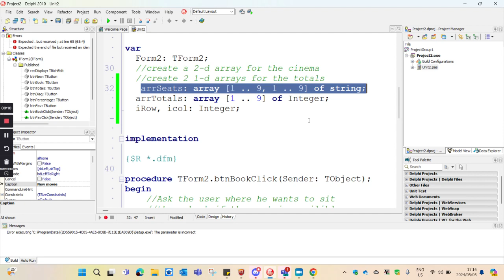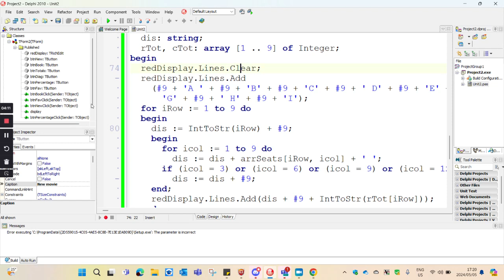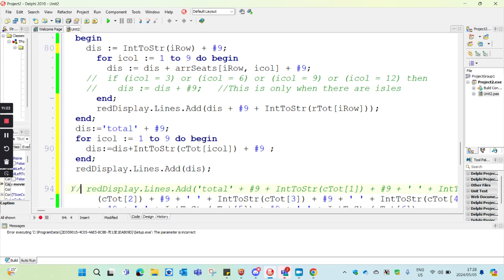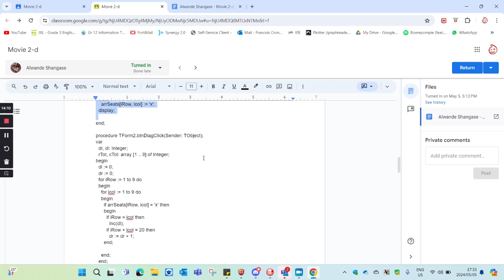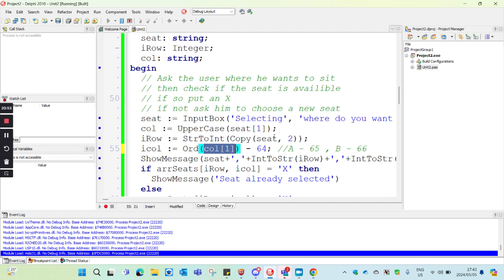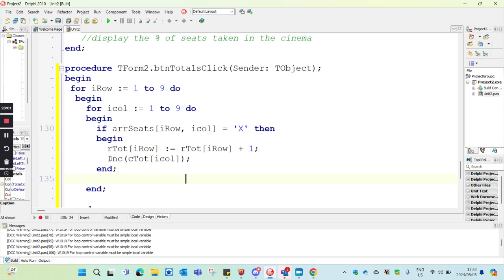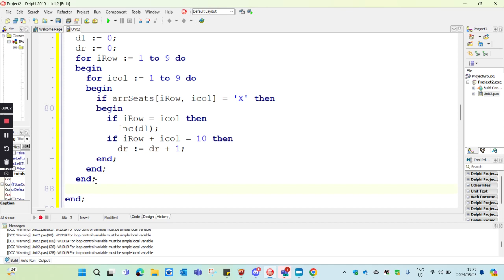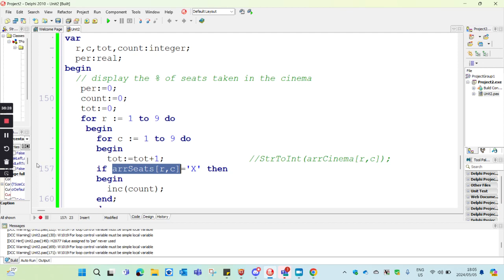Movie 2 d